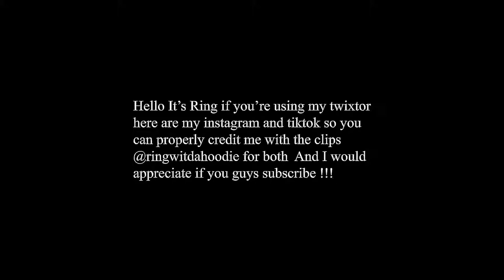Popular Jujustsu kaisen twixtor clips for editing 4k